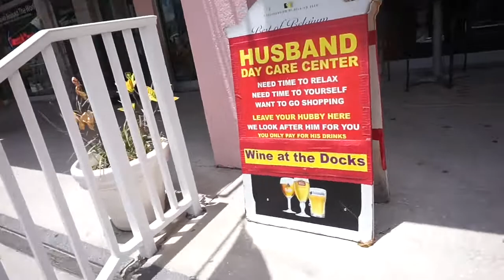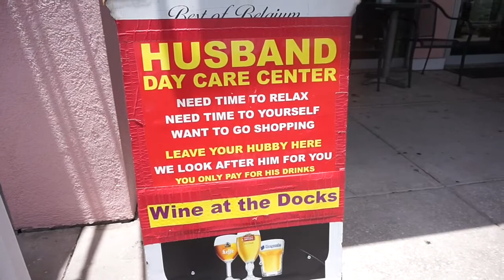TASTE TEST - VLOG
WE WANTED TO DO A TASTE TEST AND TRY OUT A FEW COOKIES WE HAVE NOT TRIED BEFORE SO HOPE YOU GUYS ENJOYED AND LET ME KNOW WHAT YOU GUYS WANNA SEE IN MY CHANNEL DOWN BELOW...